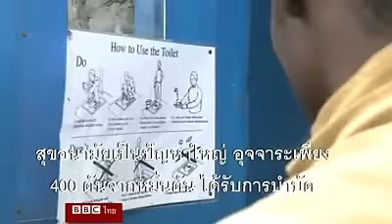ความพยายามหาทางออกให้กับปัญหาการกำจัดของเสียของมนุษย์ที่เคนยา - บีบีซีไทย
ที่กรุงไนโรบี ประเทศเคนยา มีความพยายามหาทางออกให้กับปัญหาการกำจัดของเสียของมนุษย์ โดยบริษัทซาเนอร์จี จัดหาห้องน้ำที่ใช้ขี้เลื่อยแทนน้ำให้บริการ ซึ่งนอกจากจะเป็นหนทางหนึ่งในการรักษาสิ่งแวดล้อมแล้ว ของเสียที่ได้ก็ถูกนำไปบำบัดหมุนเวียนนำกลับมาใช้ประโยชน์ได้หลายทาง ผู้สื่อข่าวบีบีซี ส่งรายงานชิ้นนี้มาค่ะ